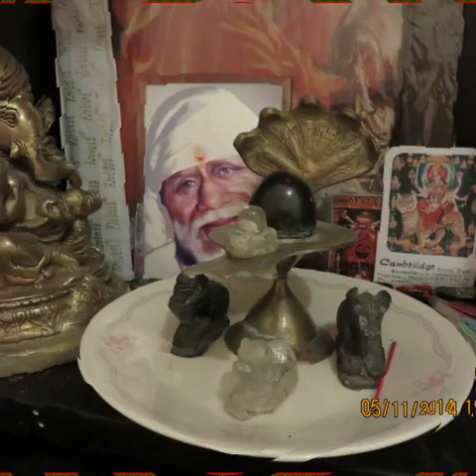संपूर्ण फोटोस वीडियो